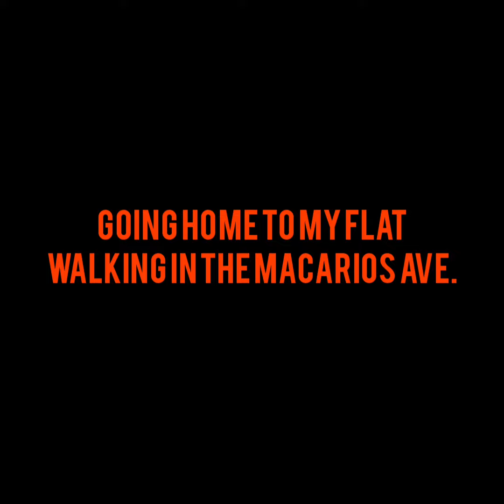Just walked in and Thank You my Rapid Test result is always Negative🙏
from Macarios Avenue Going to my flat in Ledra Cyrprus🇨🇾